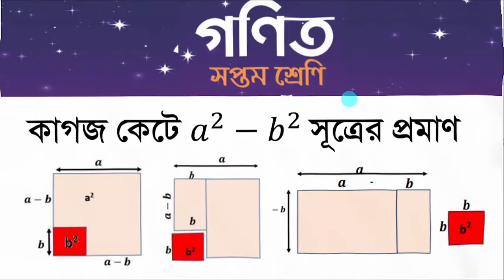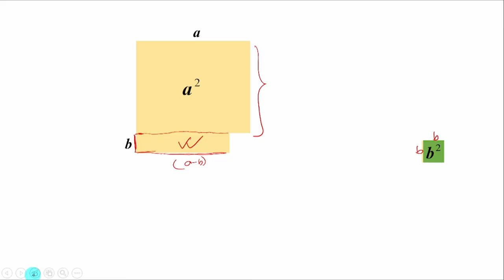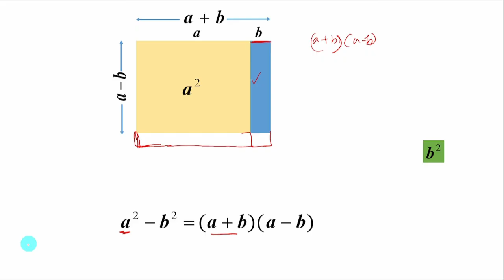Class seven_math || সপ্তম শ্রেণির গণিত|| কাগজ কেটে সূত্রের প্রমাণ a^2 -b^2. জ্যামিতিক ব্যাখ্যা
অজানা_রাশির_সূচকগুণ,class_seven_math,সপ্তম_শ্রেণির_গণিত,suchok,পেপার মডেল,কাগজ কেটে সূত্রের প্রমাণ,সূত্রের পেপার মডেল,সূত্রের জ্যামিতিক ব্যাখ্যা,a^2 -b^2. জ্যামিতিক ব্যাখ্যা,#(a^2-b^2) paper model,ojanar rashir suchok,